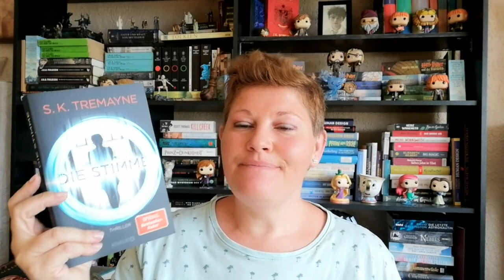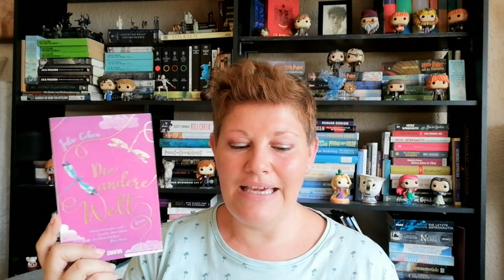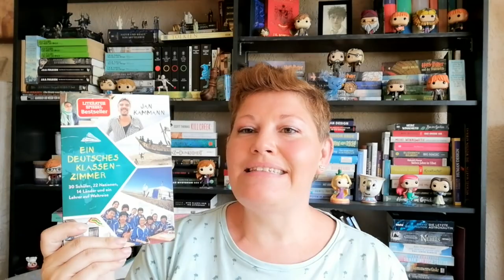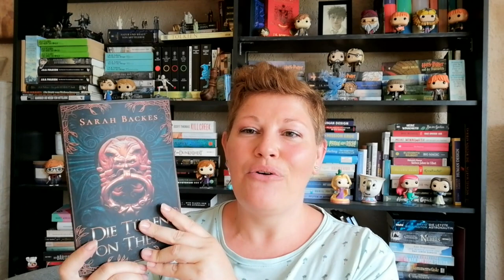Unpacking ~ Blubberndes Büchertauschpaket Staffel 9 | LadyoftheBooks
-- Öffne mich --
Auch bei der 9. Staffel des Blubbernden Büchertauchpakets der lieben  @Ankas Geblubber durfte ich dabei sein und mir ein paar Bücher heraussuchen. Wenn das Paket wieder bei Anka ankommt, seht ihr den Start und das finale Paket auf ihrem Kanal.

Wer gerne bei einer nächsten Runde mitmachen möchte, meldet sich gerne direkt bei Anka